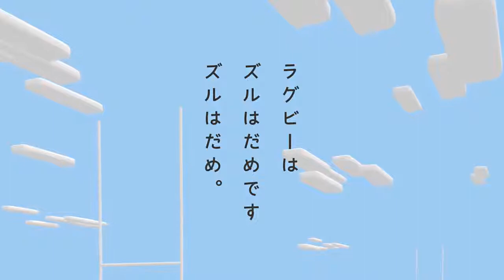ラグビーのルール 第1巻 ポジション篇 feat. Kishiboy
難しいと感じてしまうラグビーのルール。 これは、ラグビー観戦の入門篇として、代表的なルールを解説する動画です。 第1巻は、ポジション篇.

難しいと感じてしまうラグビーのルール。 これは、ラグビー観戦の入門篇として、代表的なルールを解説する動画です。 観戦の前にご覧いただい.

ラグビーの分かりにくい攻防を、シャイニングアークスの選手たちが自らプレーを実践しながら解説。ラグビーの楽しみ方が広がります。